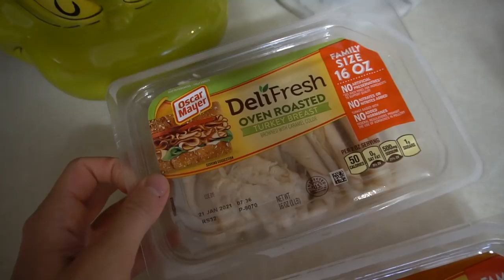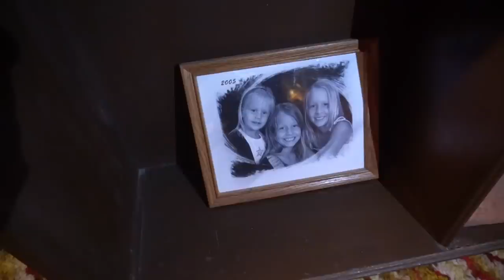Favorite Winter Escape // Vlogmas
Who doesn't enjoy a cozy lake cabin with family, this is my favorite winter escape! I hope you guys are enjoying vlogmas!